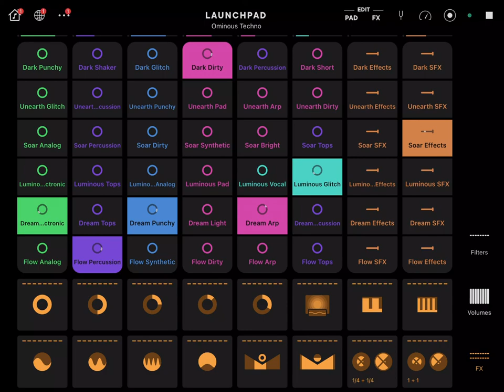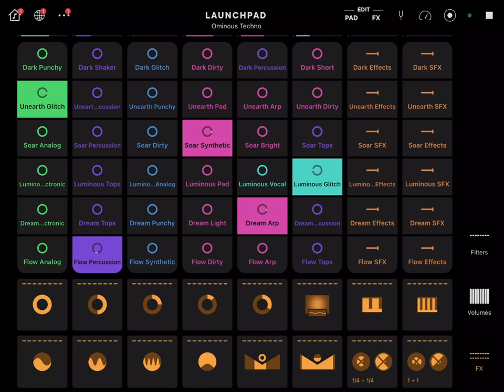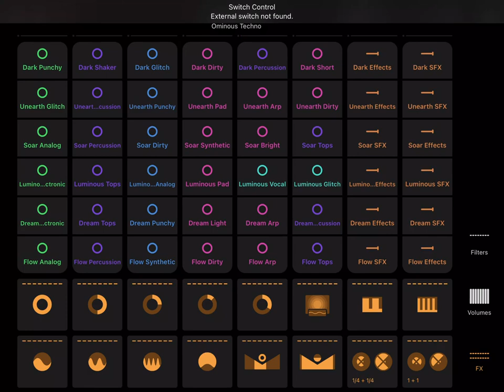TWITCH SAFE -- 1 hour of ominous AI generated music and techno